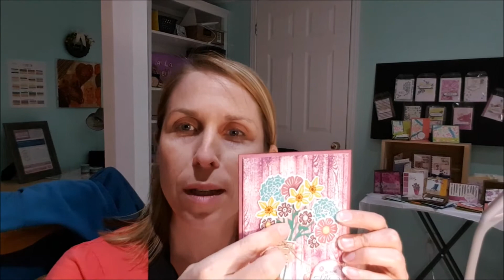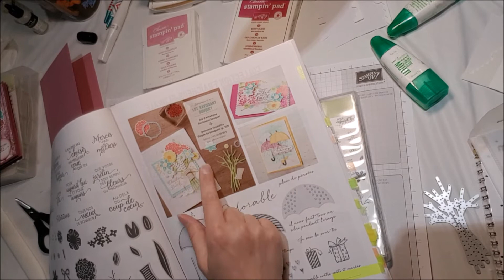Technique d'arrière-plan Stampin' Up! papier lustré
Technique avec une étampe d'arrière-plan, de l'encre et alcool sur le papier lustré. Faire un beau bouquet avec les étampes et les framelits Ravissant bouquet.

*Pour vous inscrire à mon infolettre et recevoir un tutoriel gratuit

Musique original Jérémy Leclerc (mon fils)